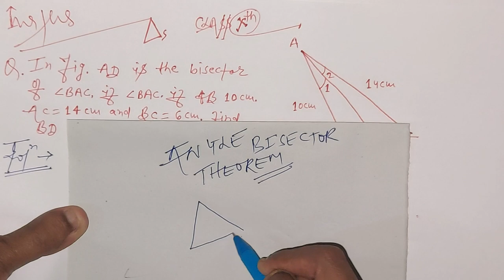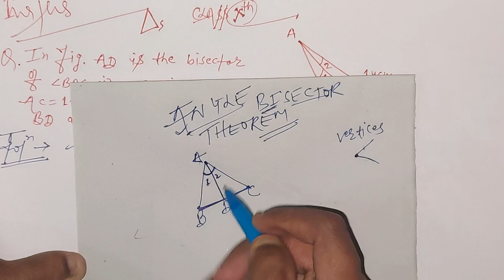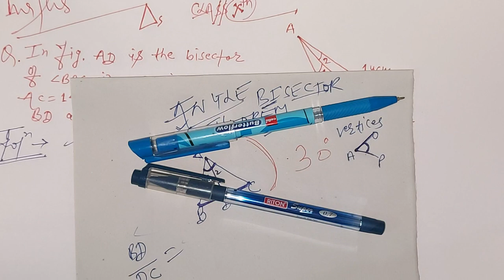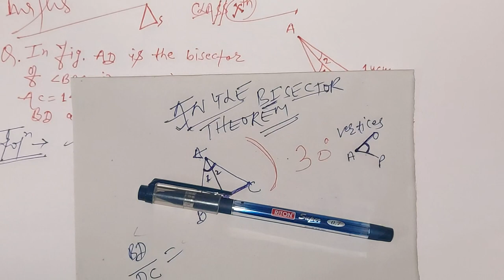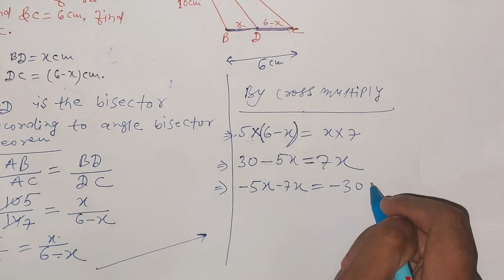In fig AD is the bisector of ∠BAC, If AB = 10cm. AC = 14cm and BC = 6cm, find BD and DC |Triangle 10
In fig AD is the bisector of ∠BAC, If AB = 10cm. AC = 14cm and BC = 6cm, find BD and DC

Science Channel ‎@sagarjhabiologist
Shorts Channel - SJ Shorts Educational Jalwa
Koo - Sagar Jha Biologist